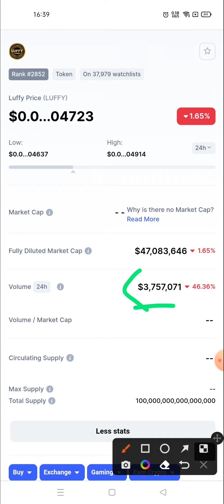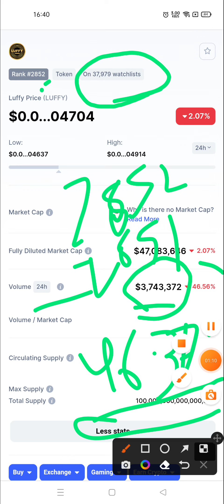luffy crypto🚀luffy token prediction 🚀 luffy token news today 🚀 luffy cryptocurrency 🚀 luffy analysis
keywords related to luffy crypto price